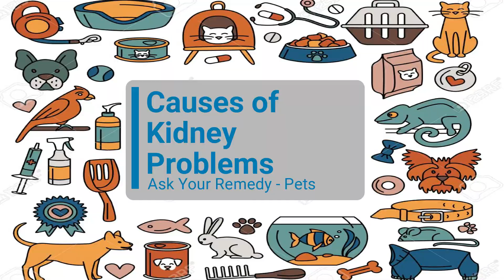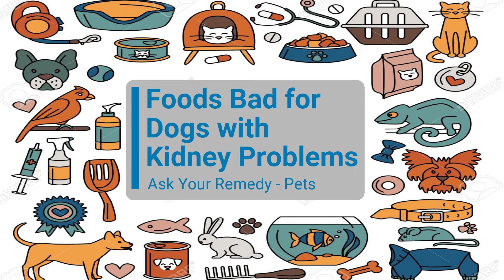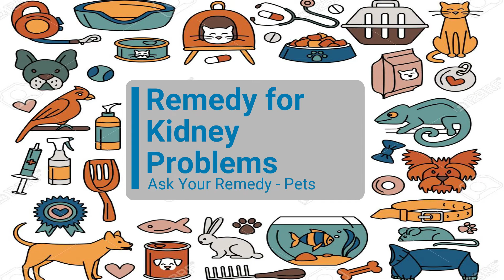Kidney Problems in Dogs, kutte ke peshab me khoon aana, Dog के पेशाब में Blood आए तो क्या करें ?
In this Video, I Parveen Kumar going to discuss about Kidney Problems in Dogs, kutte ke peshab me khoon aana, Dog के पेशाब में Blood आए तो क्या करें ?
This Video includes:
kidney stones in dogs symptoms and treatment,
kidney stones in dogs home remedies,
kidney stones in dogs natural treatment,
kidney problems in dogs home remedy,
kutte ke peshab me problem,
urinary incontinence in dogs,
urinary tract infection in dogs,
kidney problem symptoms in dog,
kidney problem causes in dog,
kidney failure symptoms in dog

Chapters:
0:00 - Introduction
0:26 - Kidney Problems in Dogs
0:50 - Causes of Kidney Problems in Dogs
5:10 - Symptoms of Kidney Problems in Dogs
8:17 - Prevention of Kidney Problems in Dogs
10:18 - Foods Bad for dogs with Kidney Problems
12:53 - Home Remedy for Kidney Problems in Dogs

For more informative videos and discussion on Natural Remedies and Grooming Tips for Pets -